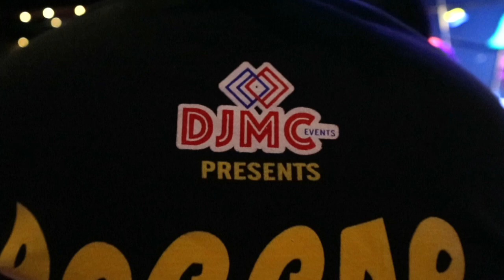Chocolate Factory in Dubai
CHOCOLATE FACTORY Reggae Band Live in DUBAI
Sept 6, 7 & 8 , 2018 @ Kita Kits Marco Polo Hotel

After watching their Pa sample performace, People love their music..
check this video of their performance and what happened in the presscon.